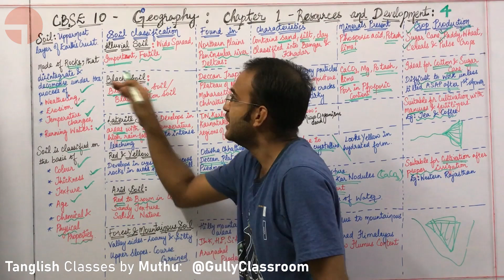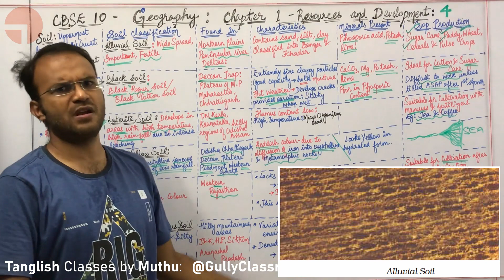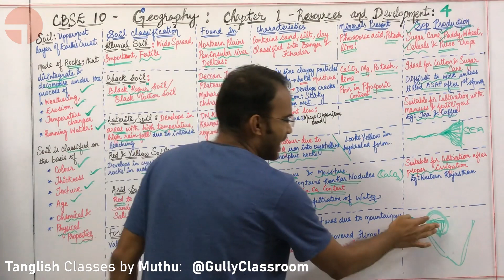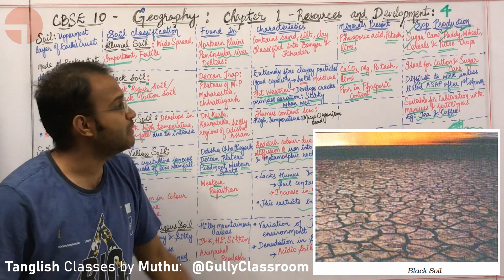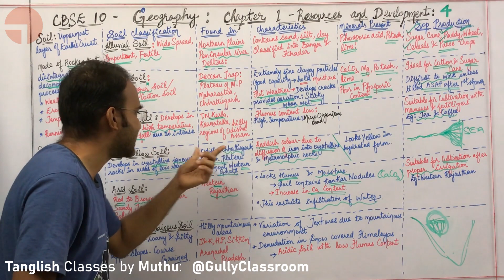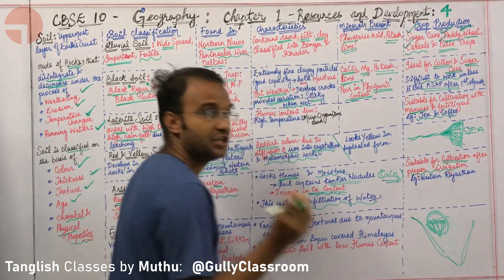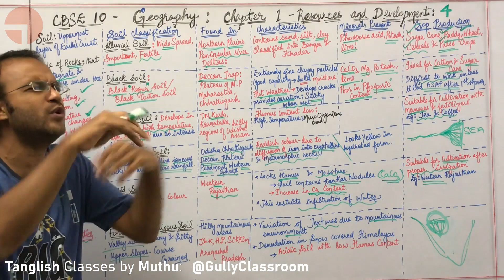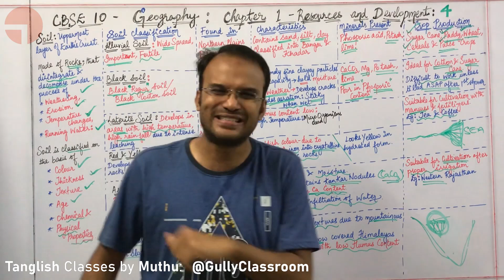T4 Black, Alluvial, Laterite, Arid Soil | In Tamil | Ch1 Resources & Development | CBSE 10 Geography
CBSE 10 Geography: Ch1 Resources & Development -  Soil Classification in India, Black Soil, Red & Yellow Soil, Laterite Soil, Arid Soil, Forest Soil,

Time Stamp:
01:12 Soil: Introduction
02:40 Alluvial Soil
05:12 Black Soil
09:16 Laterite Soil
11:20 Red & Yellow Soil
12:51 Arid Soil
14:43 Forest & Mountainous Soil
17:25 Soil - Map Questions
19:19 Repeated Board Questions

Daily videos on Weekdays. Week Ends Break.

Intro 1: Into Uncertainty by Jayman
Intro 2: Pchelaudio - Movie Start
Outro: Clouds by Audionautix